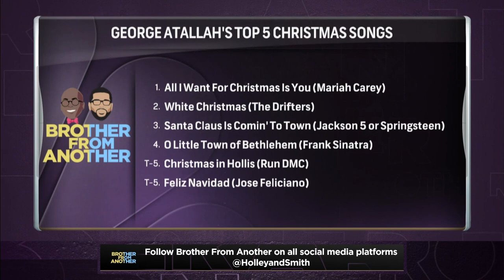George Atallah - Assistant Executive Director of External Affairs for NFLPA | Brother From Another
Assistant Executive Director of External Affairs for the NFL Players Association George Atallah joins the show to provide updates on a variety of topics throughout the NFL.